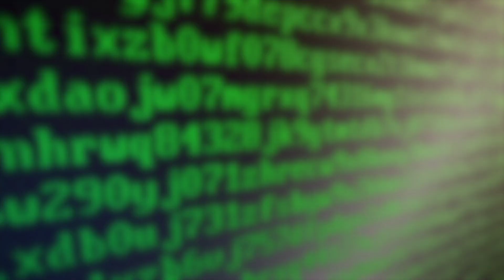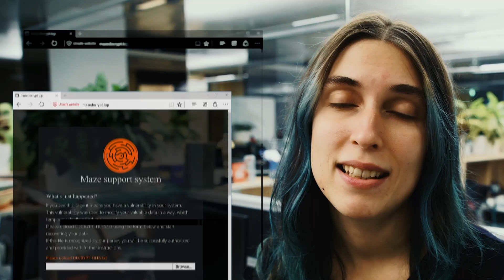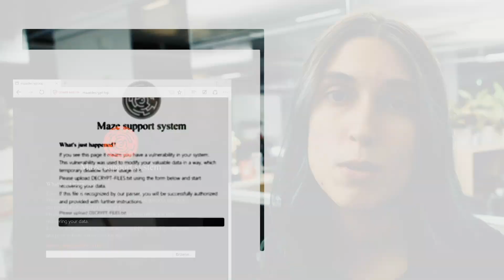Kaspersky Security Bulletin 2020: summarizing the impact on healthcare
2020 was a tough year for everyone. But healthcare institutions and research organizations working towards creating the COVID19 vaccine had an especially hard time. We’re taking a sneak peek at the content of our Kaspersky Security Bulletin 2020 with Blair Dunbar, Corporate Communications Manager, and Maria Namestnikova, Acting Head of Global Research and Analysis Team in EEMEA.